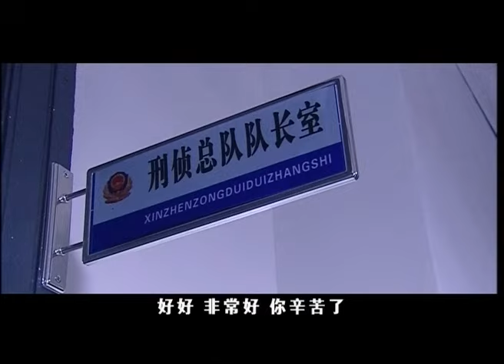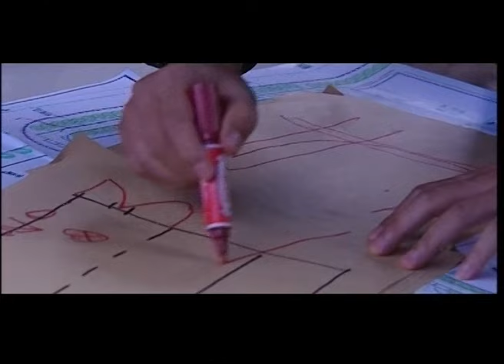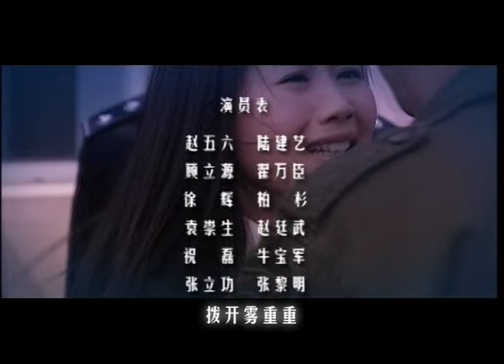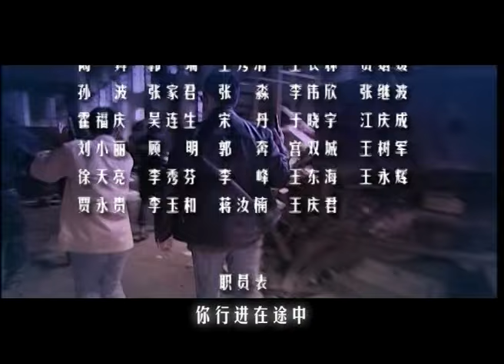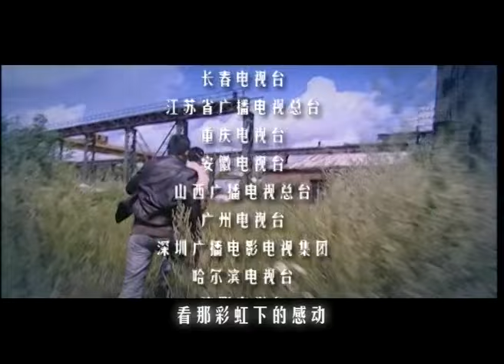【大型反腐剧】射向局长的子弹 15丨局长上任第一天接到上级秘密任务，退休刑警玩命卧底，摸清关系网拉贪官落马 （王志飞、李雪健）好剧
正版授权，盗版必究
该剧讲述了人称劳叔的神探劳东林，在退休前夕突然脱下警服，背负着神秘使命，辞职去了高纬度的小城陶里根市，他和一群警察勇敢承担起自己的责任，与罪恶斗争的故事。